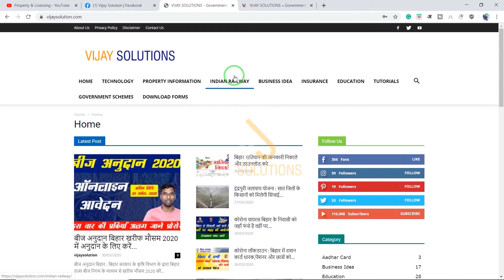जितना जमीन है उससे कम जमीन का रसीद कट रहा है | jamin ka rasid | malgujari rasid online bihar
Video Equipment  Production Tools
50MM Lens
Camera Tripod
Mobile Tripod
Vlog Pod